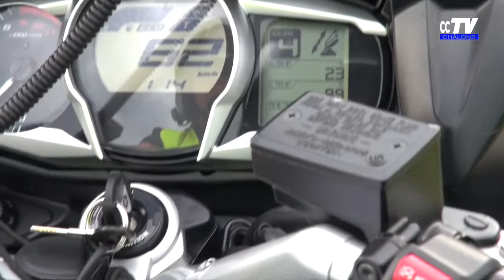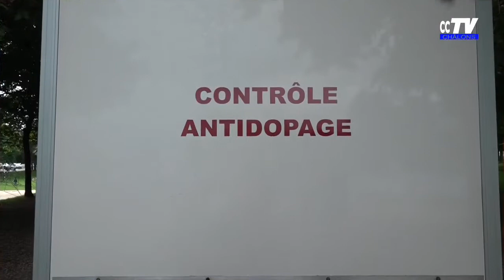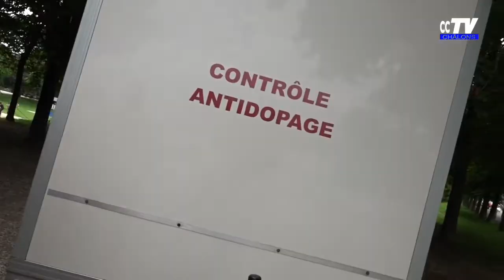13è Boucles de la Marne, retour en images sur la course.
13è Boucles de la Marne, retour en images sur la course.